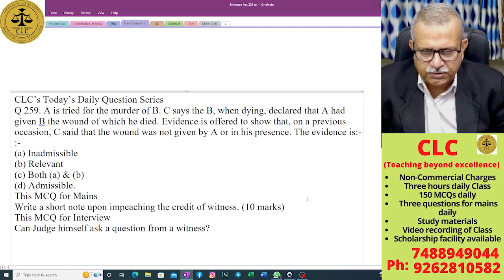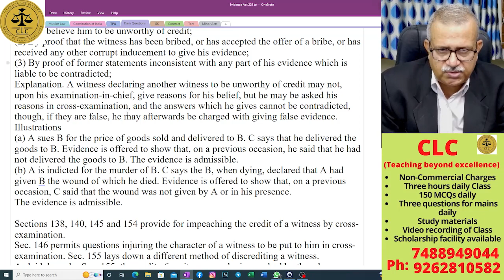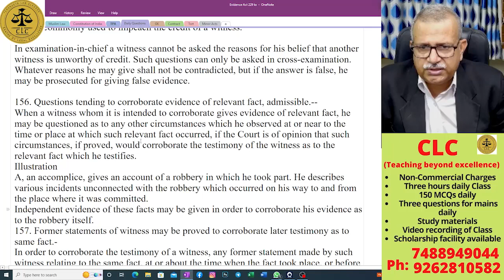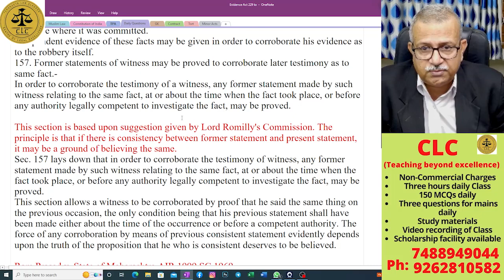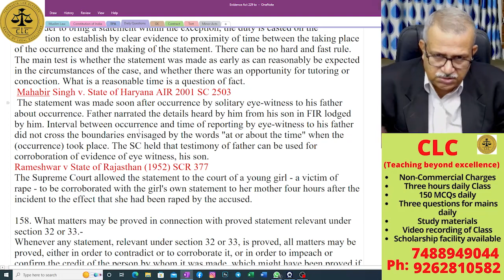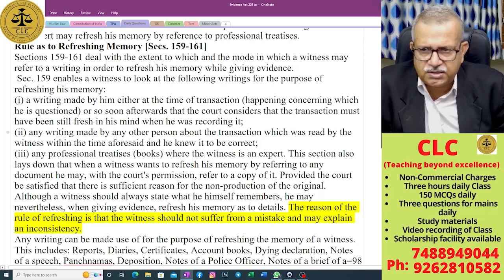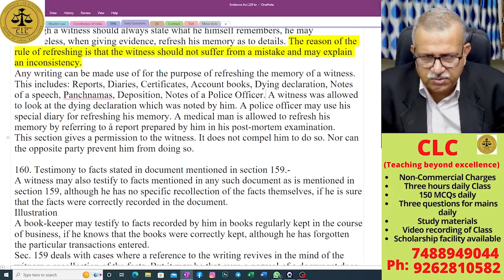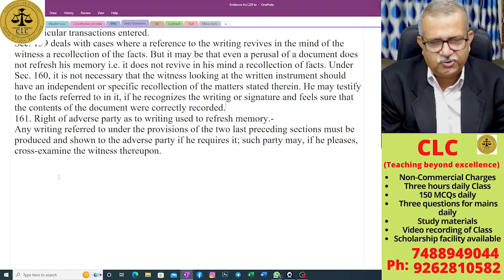Impeaching Credit of a Witness | Corroboration | Refreshing memory | Evidence Act Series | Part 32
Hi,
Myself S K Pandey, Legal professional with more than two decades of teaching and practice experience, wish to share with you my experience & knowledge.

Our mission is let education be not commercialised. To accomplish this mission we have decided to make videos of all law subjects into full series so that our viewers & subscribers, can easily fulfil their dream into legal field. After IPC series, we are now starting evidence act series. Our mission is to provide you highly content enriched videos on law subjects. In Delhi, People are charging 2.5 lacs to around 3 lacs for law coaching, our mission is to provide you far better teaching than Delhi on just non-commercial charges. Let us strengthen the mission that education be not commercialised, post your feedbacks into comment box so that we could achieve this mission successfully. You can post your questions here, we are dutybound to clarify it!

In this video part 32, under Evidence Act Series, I have discussed about impeaching credit of a witness. I have also discussed sections 155-161 evidence act. I hope & believe that this video will be much helpful to you, whatever exam you are appearing.

Let’s join hand together to strengthen the mission that education be not commercialised.
Here are links of our playlist series. We have decided to make series of every law subject so that you can prepare well and excel in your exam.